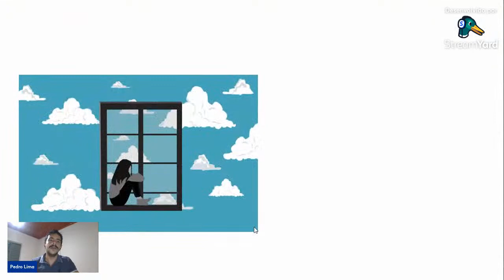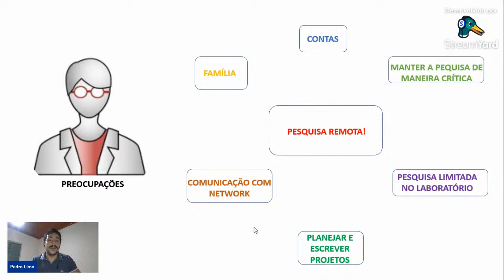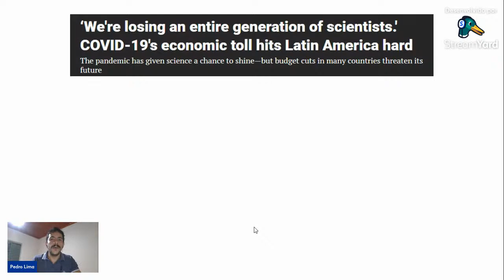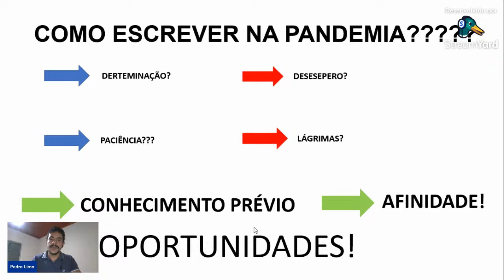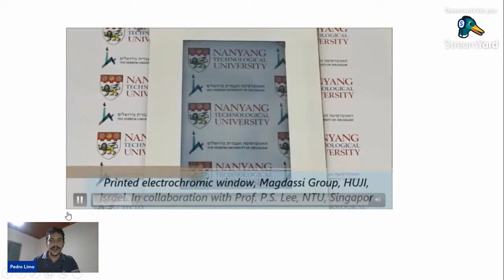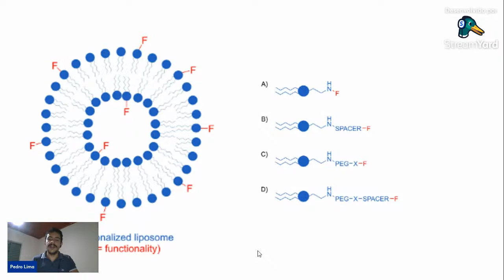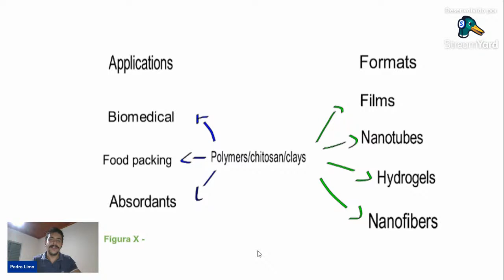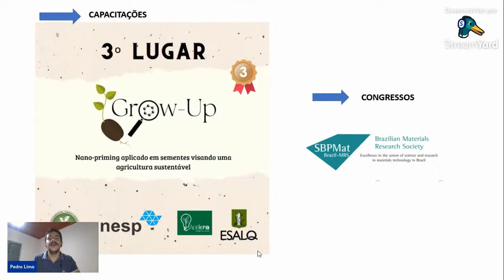A experiência da pesquisa fora do laboratório: relatos da pandemia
Webinários do PPGCM

O coronavírus impactou significativamente a vida
acadêmica a nível global, o isolamento social impossibilitou o
andamento das pesquisas e estagnou a produção científica.
Muitos estudantes/pesquisadores tiveram que reestruturar sua
rotina e/ou relembrar métodos para atenuar o distanciamento
laboratorial. Nesse contexto, a construção de revisões que
preenchiam “gaps” literários, antes não observados, serviu
como apoio para manter firme parte da comunidade
acadêmica. Dito isto, essa palestra tem como intuito relatar a
experiência pessoal minha, sendo um dos
estudantes/pesquisadores que passaram por esse processo
árduo.